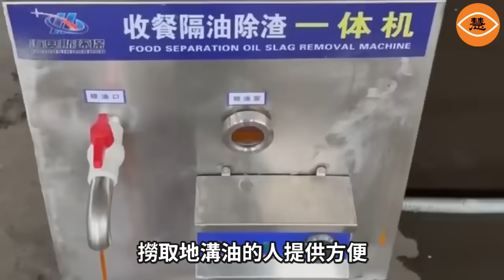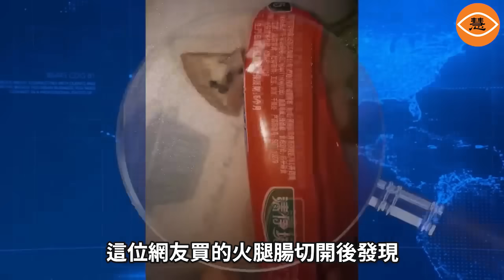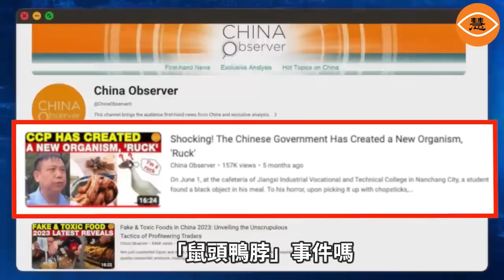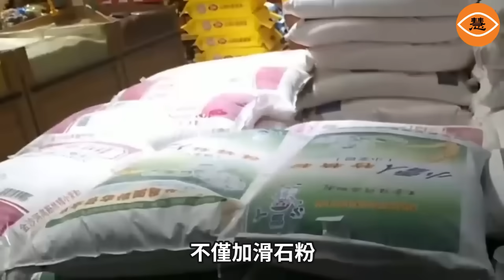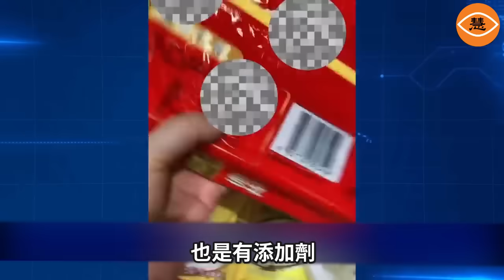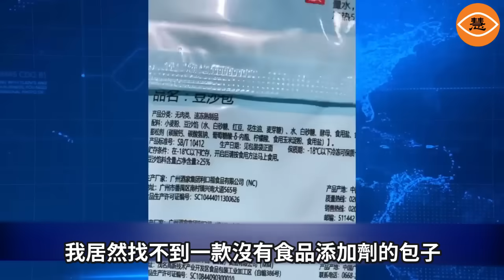中國假毒食品氾濫處處都是雷 葡萄乾直接用腳踩 網友直呼自己喝的都是洗腳水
很不幸，現在的中國就存在著嚴重的「底層互害」現象。比如廚師不吃自己做的菜，饅頭店的老闆不吃自己做的饅頭，食品加工廠的工人不吃自己廠出產的食品等等。這些人往往極度自私，從不為別人著想。更有甚者，還有人還妄想一夜暴富，在道德缺失的情況下，不惜鋌而走險，造假售假。殊不知，如果大家都這樣做，而又缺乏有效的監管，那結果就是整個社會都會處於一種危險無序的狀態下，結果必然是害人害己，誰都不能倖免。